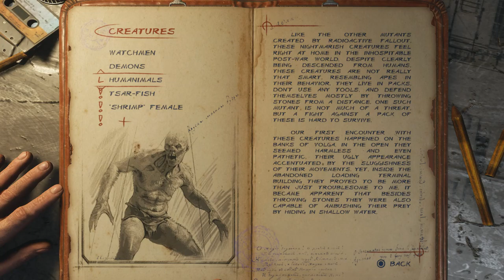Metro Exodus Gameplay Part 6